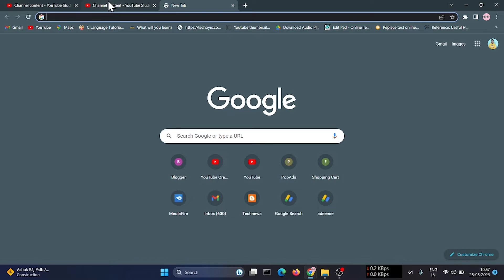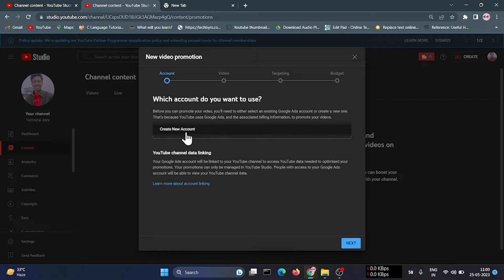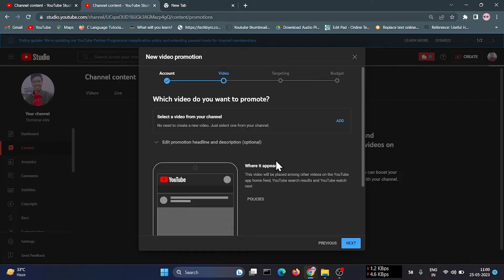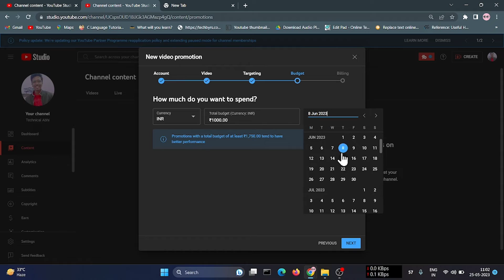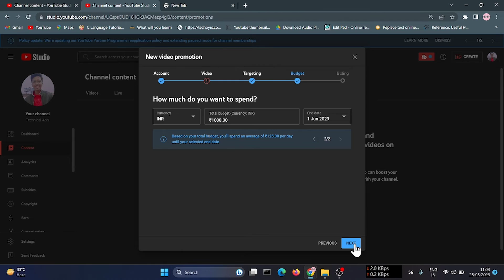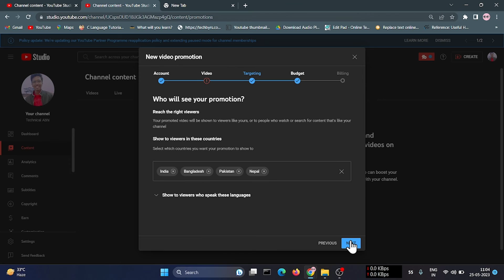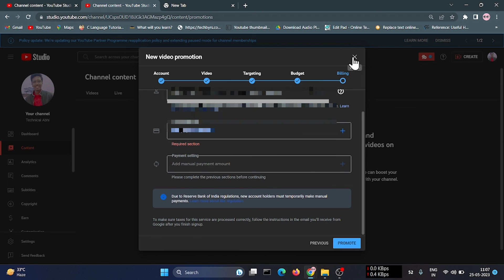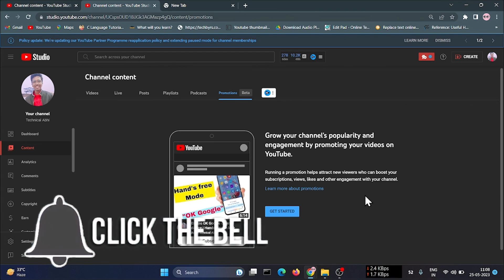YT New Feature - How to use Promotion Tab in youtube studio | What's use of | Technical abhi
Technical abhi
Technicalabhi

Technical abhi:- Technical abhi channel,where you can find technical videos, unboxing & review,tech facts, YouTube help, facebook help, Updates,tips & tricks, online money and more.

youtube's new feature promotion tab
what is the promotion tab
how to use the promotion tab
how to use the new promotion tab in youtube studio
youtube studio
new promotion tab kaise use kare
promotion tab kaise use  kare